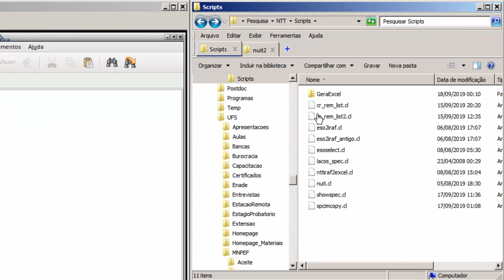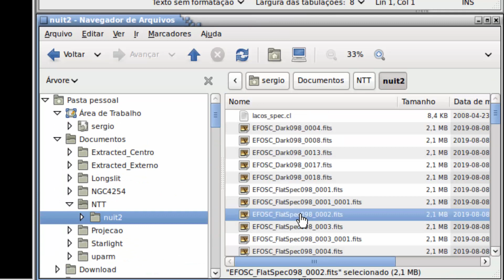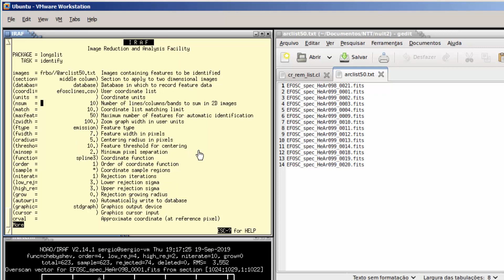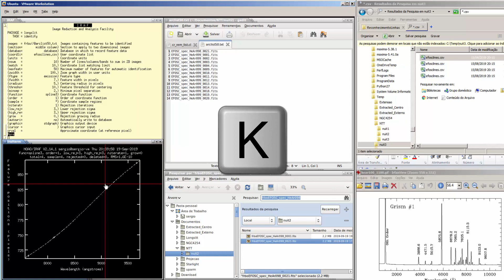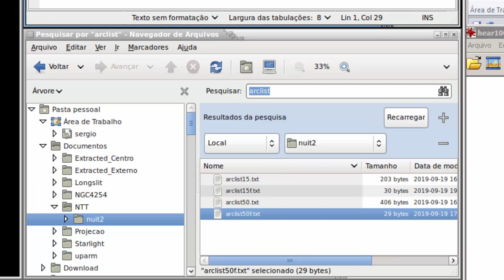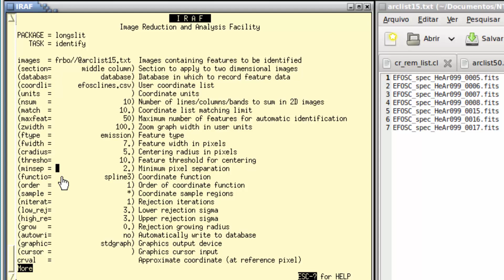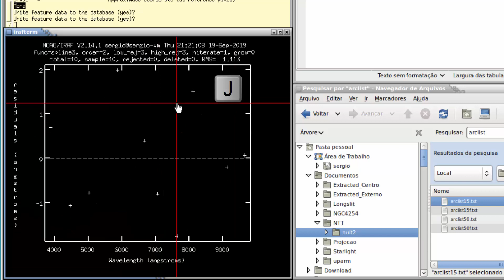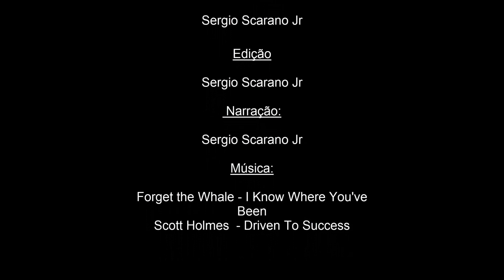07 - Redução de Dados do NTT/EFOSC2: Definindo Domínio Espectral com a Tarefa Identify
Vídeo explorando a tarefa Identify para identificação do domínio espectral das coordenadas físicas dos espectros obtidos. Corresponde à primeira etapa para calibração em comprimento de onda. Faz parte de uma sequencia de procedimentos para o processo de redução em IRAF de observações espectroscópicas feitas com o telescópio NTT do ESO. Os passos adotados foram os seguintes:

00:00 Introdução
00:19 Preparando a tarefa IDENT
00:26 Utilizando Arquivo com Linhas de Arco Personalizada
01:22 Introduzindo Lista de Arquivos  de Lâmpadas de Calibração
01:41 Indicando o Comprimento a Direção Espectral
01:47 Indicando a Lista do Comprimentos de Onda
02:01 Executando a Tarefa IDENT para Espectros de Fenda Larga
02:15 Procurando Linhas Menos Intensas
02:26 Identificando Linhas Espectrais
04:41 Verificando a Qualidade dos Ajustes e Reconhecimentos Automáticos
05:31 Executando a Tarefa IDENT para Espectros de Fenda Estreita
06:24 Identificando Linhas Espectrais
07:30 Tentativa de Ajuste Automático
08:22 Verificando Ajustes
08:43 Lidando com os Ajustes Automáticos